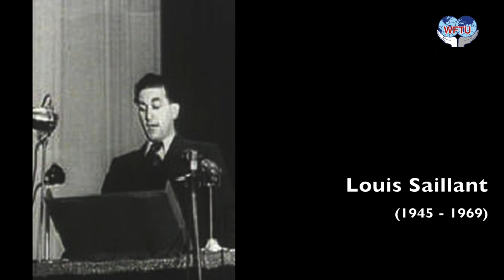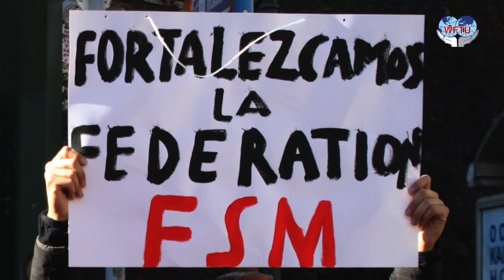WFTU Anthem in Greek - O Ύμνος της ΠΣΟ